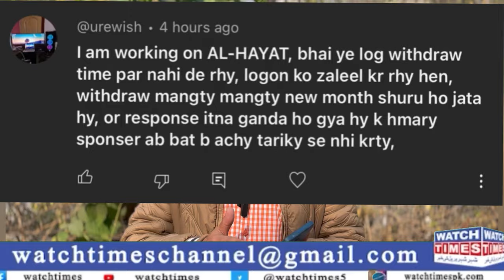Al Hayat Group Latest Review | For u Real Trader Scam | Jhanzaib Alam true businessman or fraudi?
Al Hayat Group Latest Review For u Real Trader Scam Jhanzaib Alam true businessman or fraudi? Al Hayat Group Withdrawal Issue Start Al Hayat Group Chairman Jhanzaib Alam Latest Business Update Al Hayat Group New Business Launched For U Real Trader CEO Sajid Hussain start fraud in the name of farming Business For U Real Trader Review For u Real Trader Latest Update For U Real Trader Scam Update
Facebook Watchtimes